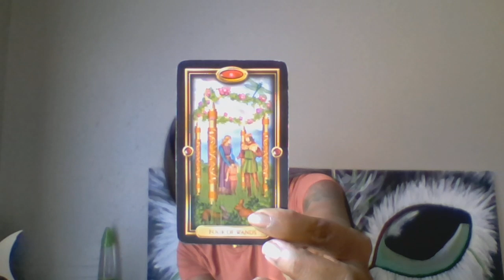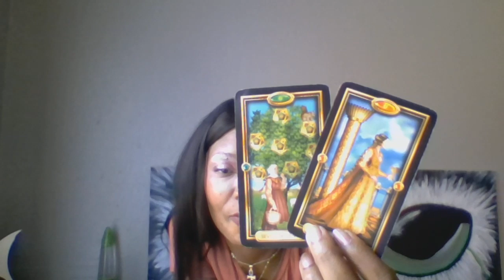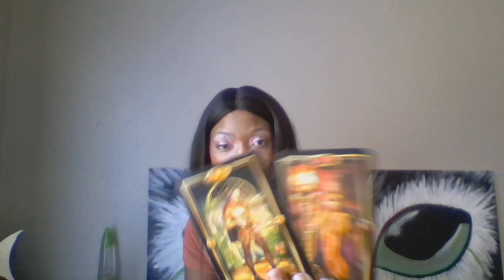PISCES OCTOBER NEW RELATIONSHIP POTENTIAL LET THE PLAYER GO